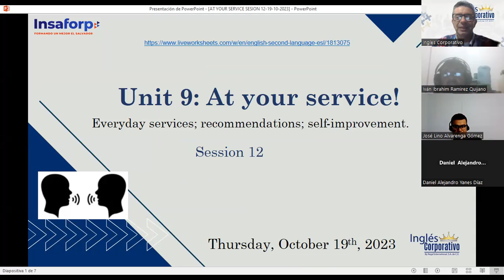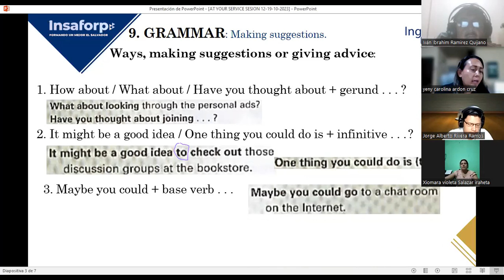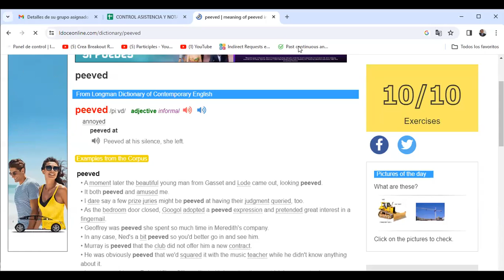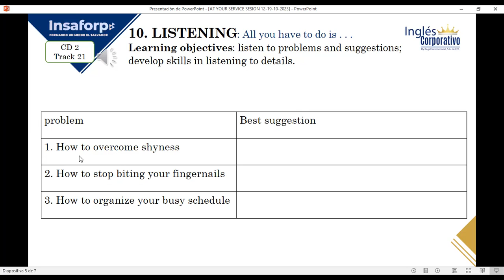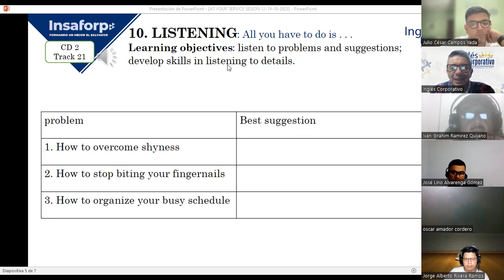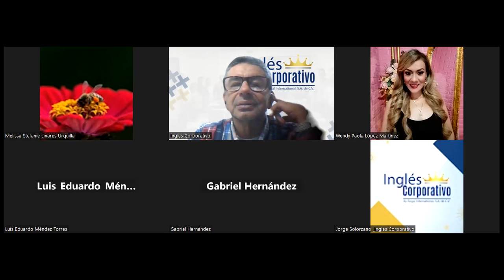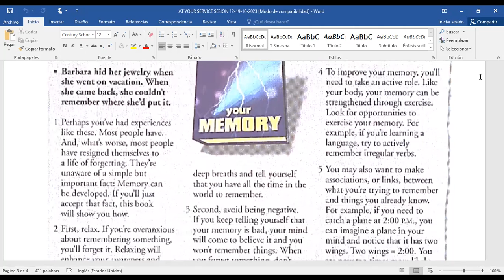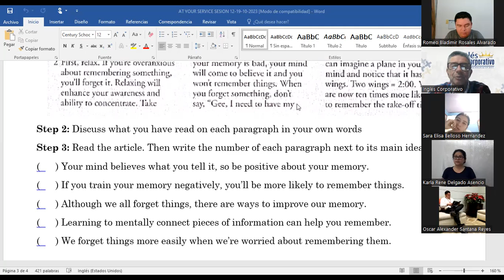SESION 12-19-10-2023-FI-REGA-112-LOPEZ-READING MEMORY IMPROVEMENT